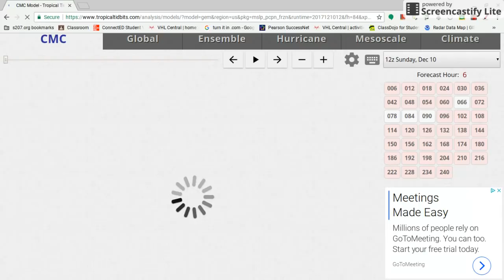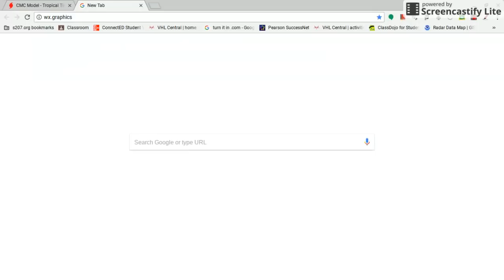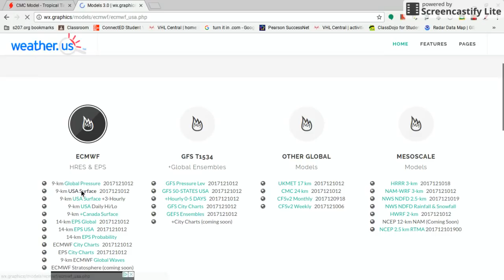Another Alberta Clipper+ Another Possible Northeast Snowstorm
The Alberta clipper will bring snow across the Midwest before turning into a stronger storm and hitting the inner parts of the northeast. There is also a possibility of a band of snow forming across northern Illinois that could leave couple of inches of snow behind.